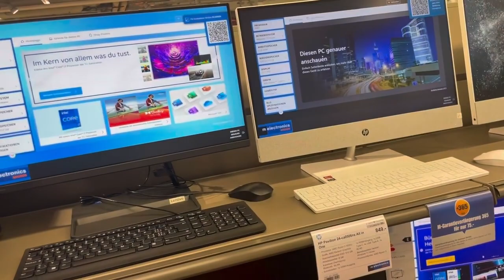MIJALY ZAHAY ATY ANDAFY